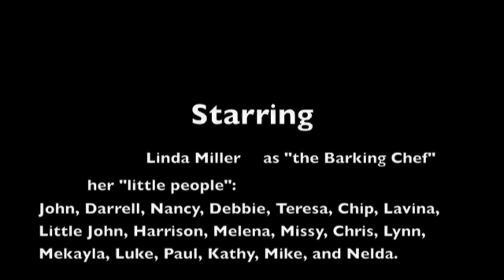Thanksgiving in Arkansas